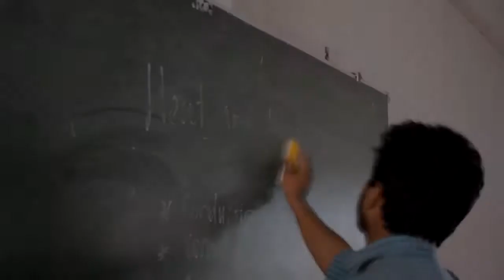SHADE | MECAF 15 | MEA ENGINEERING COLLEGE | ATM PRODUCTIONS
This is the short film won first prize in MECAF '15 short film competition @ MEA ENGINEERING COLLEGE Powered By AUGIANZ.
AN ATM PRODUCTION.